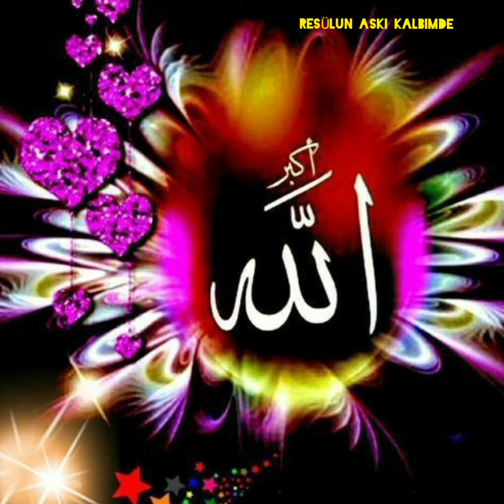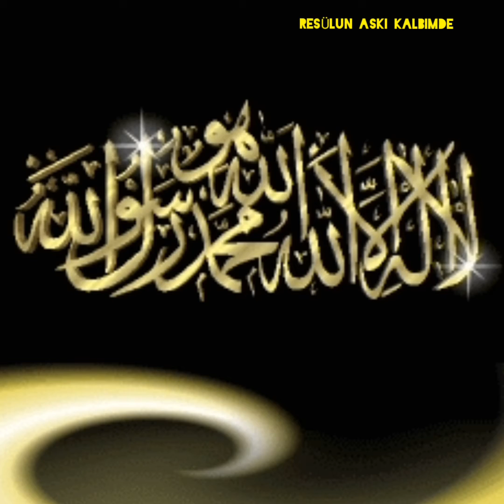hayirli akşam lar cok güzel ilahi maşalah#